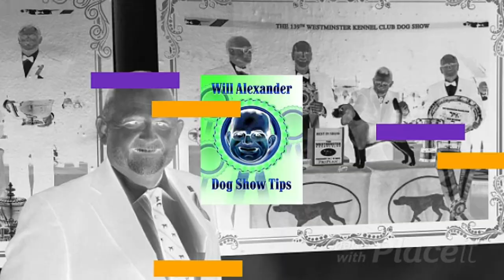Will's Time Capsule - Elaine Mitchell discussing Maxine Beam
Dog Show Tips - Will Alexander Interview with Robert Whitney